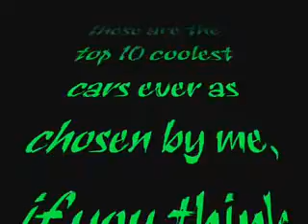10 best cars-fast cars/super cars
These are the 10 best cars ever made, if ya disagree then tell me what I've missed